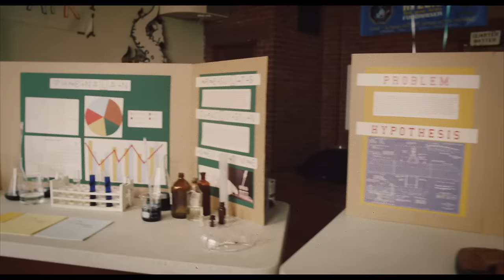Seth Sentry - Dear Science (Official Video)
This is the official music video for DEAR SCIENCE by Seth Sentry.

Written by: Grey Ghost
Produced by: Juleiaah Koren & Kitty St Clair